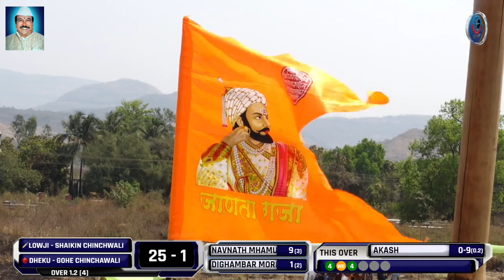DHEKU - GOHE CHINCHAWALI vs LOWJI - SHAIKIN CHINCHWALI // Late Kamlakar Shinde (Anna) Smruti Chashak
Late Kamlakar Shinde (Anna) Smruti Chashak 2022 - Gundge | FINAL DAY

1- DHAMNI - GUNDGE vs JAMRUK - GHODIVALI
2- DHEKU - GOHE CHINCHAWALI vs LOWJI - SHAIKIN CHINCHWALI
3-NERAL - (                ) vs VASHIWALI - PALI
4 - JOWELI -MHATREPADA -vs- BHATAN - (                )